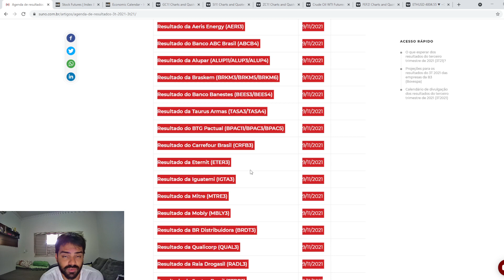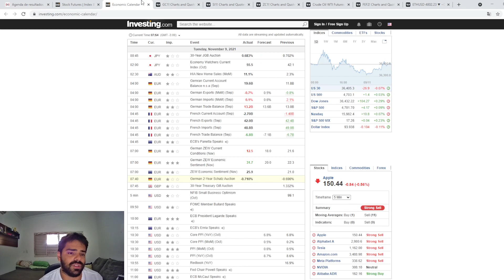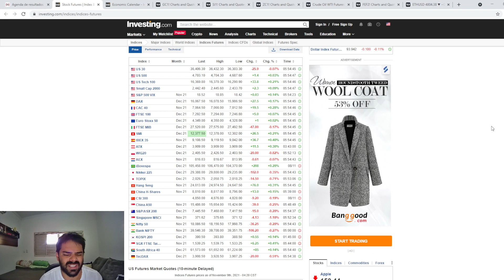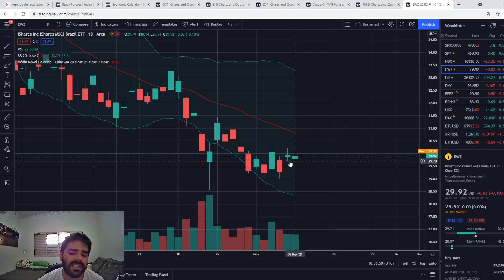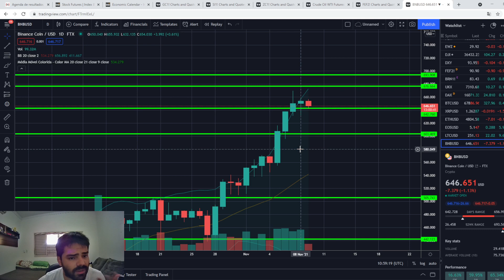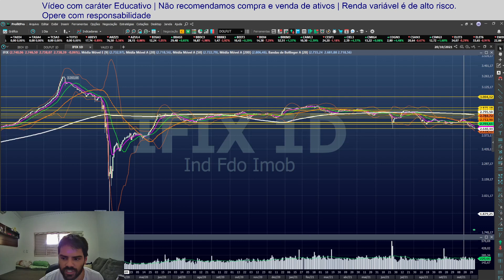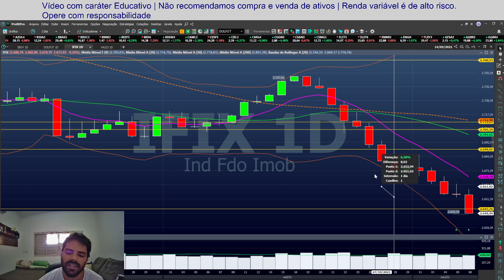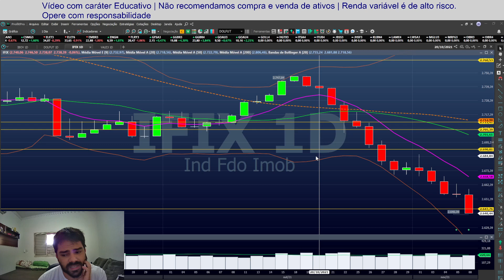PEC DOS PRECATÓRIOS, MERCADO FUTURO MISTO, CRIPTOMOEDAS EM ALTA, BITCOIN MÁXIMA HISTÓRICA | 09.11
Bom dia galera, hoje em especial tem a votação do 2o turno da PEC dos Precatórios e BITCOIN bateu máxima histórica, lembrando que tem vídeo no canal explicando o que é Bitcoin.